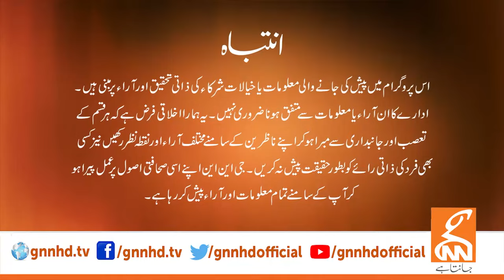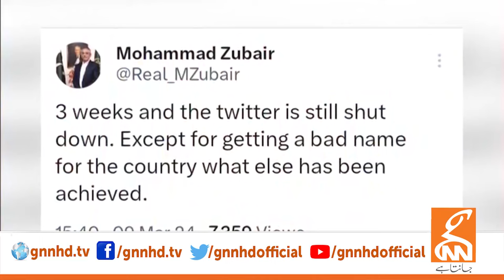News Edge With Fereeha Idrees | Sardar Latif Khosa | Muhammad Zubair Umar | 13 Mar 2024 | GNN